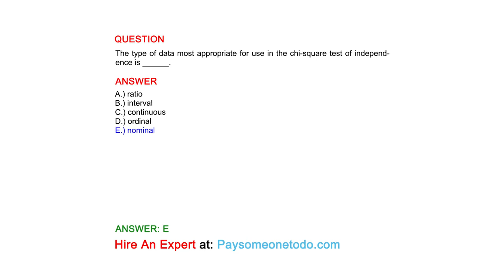The type of data most appropriate for use in the chi-square test of independence is ______.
QUESTION

ANSWER
A.) ratio
B.) interval
C.) continuous
D.) ordinal
E.) nominal